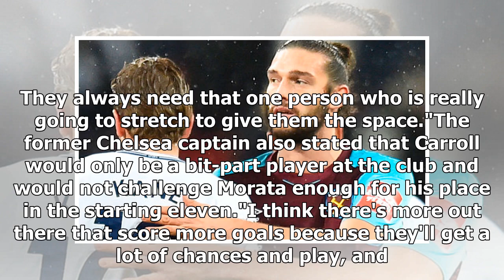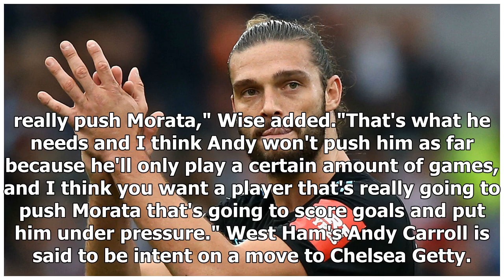Dennis Wise warns Chelsea that Andy Carroll is not the answer: 'He won't push Alvaro Morata'